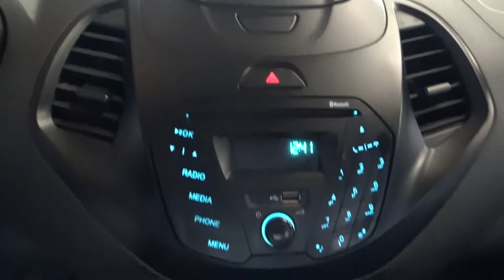Ford / Figo / 2016 - GA111404